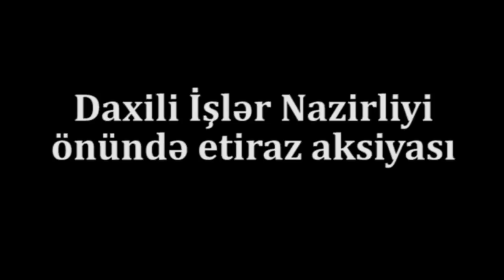DİN ÖNÜNDƏ AKSİYA:"BİZ İNSAN KİMİ YAŞAMAQ, HAQQ-ƏDALƏT İSTƏYİRİK"-VALİDEYİNLƏR ETİRAZ EDİR